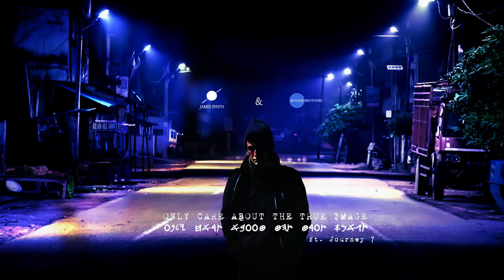James Synth & Skyline Brothers - Only Care About The True Image ft. Journey 7